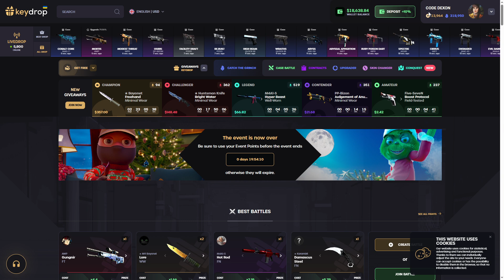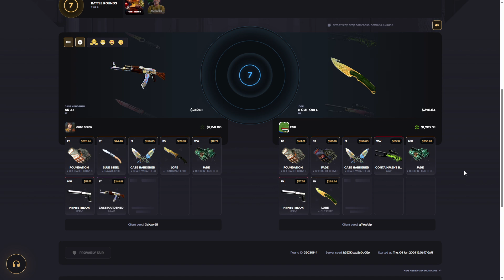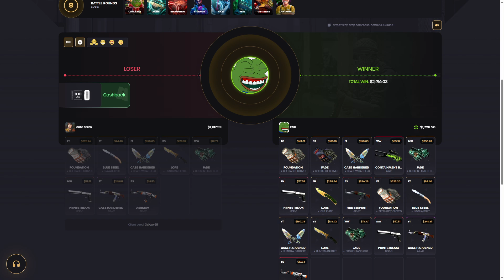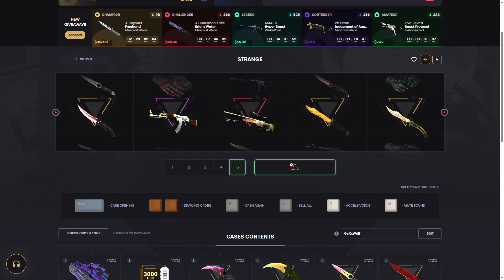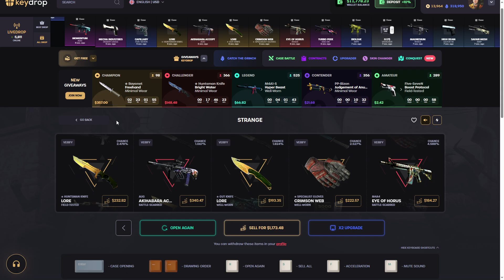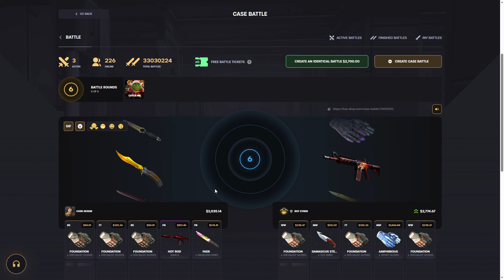KEYDROP I BEAT A YOUTUBER AT CASE BATTLE! Keydrop Promo Code 2024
Keydrop Promo Code: Dexon